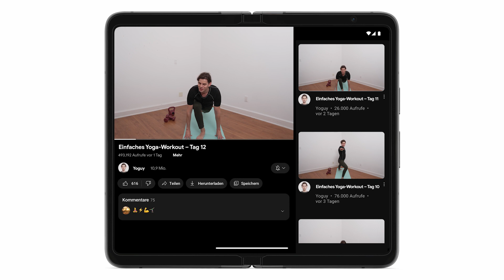Google Pixel Fold: Der Modus „Auf dem Tisch“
So verwendest du den Modus „Auf dem Tisch“, mit dem du dein PixelFold wie einen Laptop aufstellen kannst.

Für weitere Hilfe kannst du dich über an uns wenden.